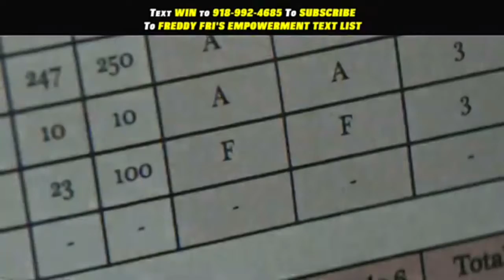TIPS TO HELP YOU OVERCOME DEPRESSION/DAILY MOTIVATION DOSE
YOU ARE NOT DEPRESSION DAILY MOTIVATION DOSE FROM MOTIVATIONAL SPEAKER FREDDY FRI

THIS EPISODE IS DESIGNED TO HELP YOU OVERCOME FEELINGS OF SADNESS, ANXIETY AND DEPRESSION.